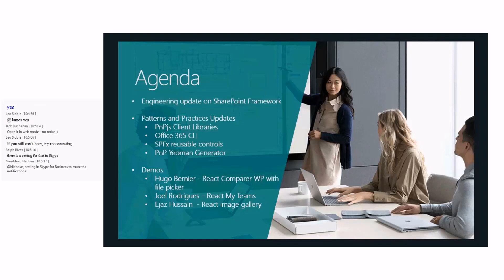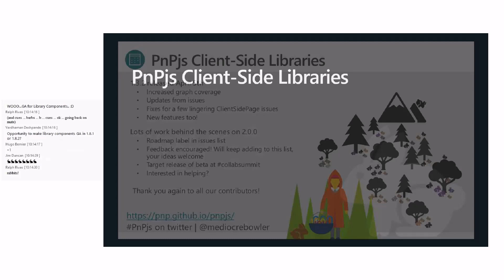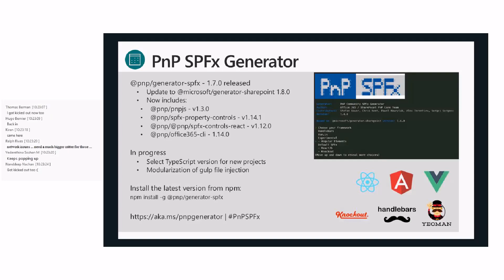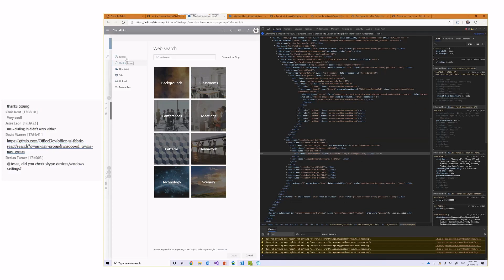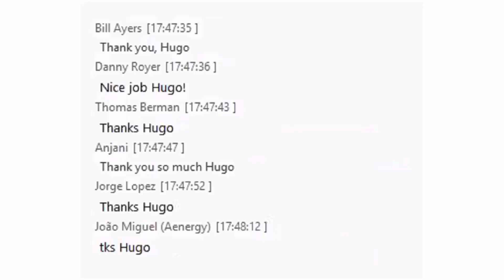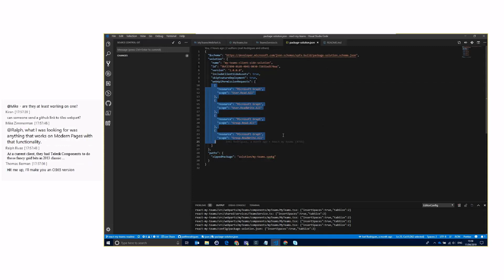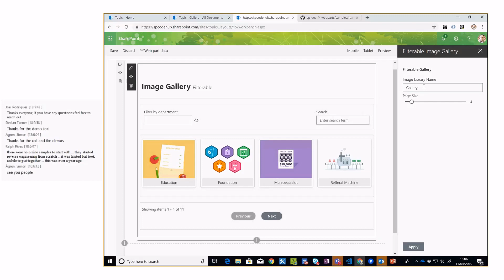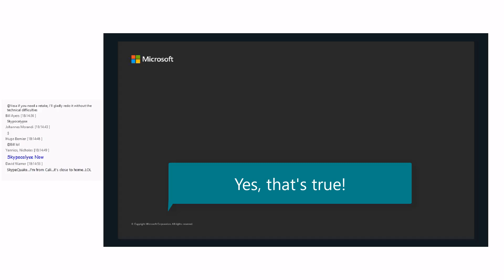SharePoint PnP - SPFx and JavaScript community call - 11th of April 2019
Recording of SPFx and JavaScript development in SharePoint Community Call from 11th of April. Topics include updates from SharePoint engineering on SPFx, latest on PnP JS Core, Office 365 CLI, Reusable SPFx controls and PnP SPFx Yeoman extension.

- Demo - Hugo Bernier - @bernierh - React Comparer web part with a custom file picker control (18:42)

- Demo - Joel Rodrigues (CPS) -  @JoelFMRodrigues - React My Teams web part with Microsoft Graph usage (34:53)

- Demo - Ejaz Hussain (Content and Code) - @EjazHussain_ - React image gallery with dynamic taxonomy search  (50:22)

You can find more details around the open-source and community work